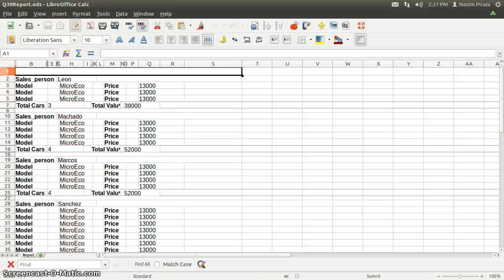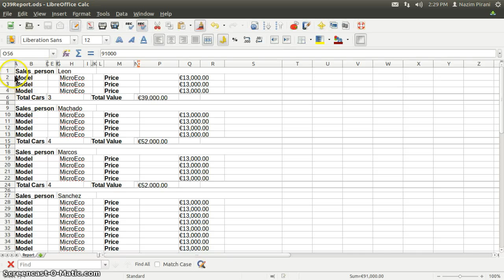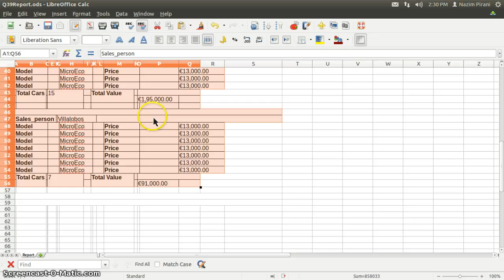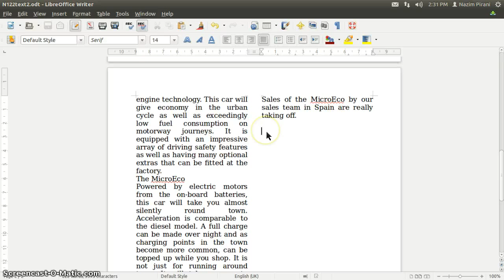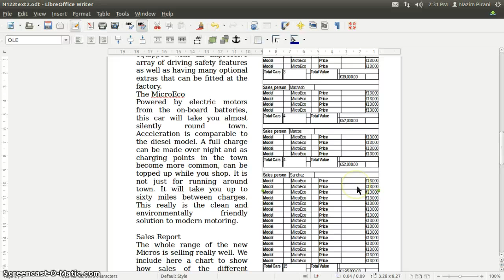Libreoffice Base Report 9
Import ods file to document